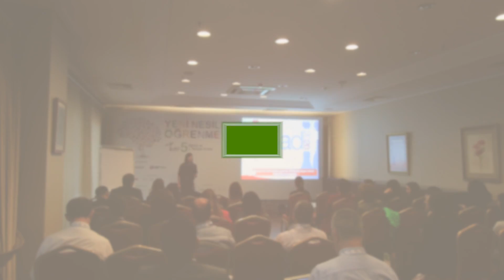TEGEP 5. Eğitim ve Gelişim Zirvesi Kısa Film-1